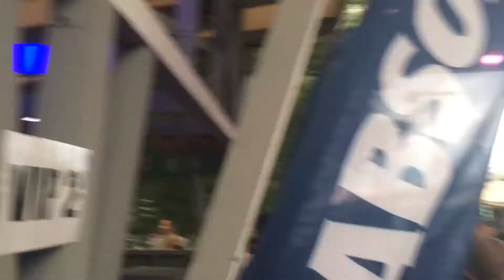The Debut Summer Classic @ Track Terrace 2016/06/25 part/4